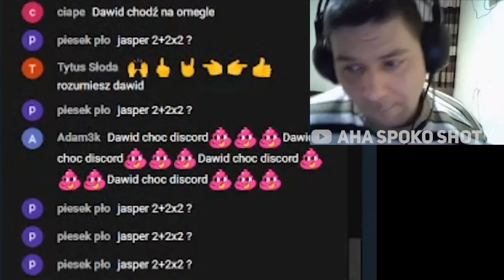DAWID JASPER ROZWIĄZUJE ZAGADKĘ MATEMATYCZNĄ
Źródło:
shot z dnia: 21.12               ​